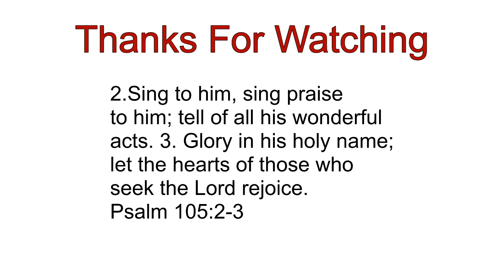The Summitview Youth Ensemble